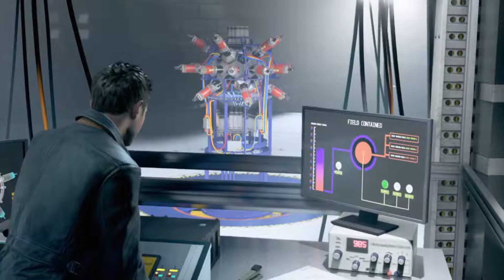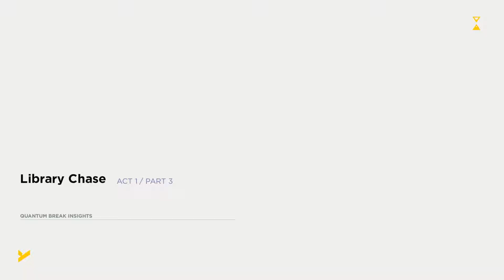Quantum Break - Ep3 - Call Me Nightcrawler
Game Description - In the aftermath of a split second of destruction that fractures time itself, two people find they have changed and gained extraordinary abilities. One of them travels through time and becomes hell-bent on controlling this power. The other uses these new abilities to attempt to defeat him – and fix time before it tears itself irreparably apart. Both face overwhelming odds and make dramatic choices that will determine the shape of the future. Quantum Break is a unique experience; one part hard-hitting video game, one part thrilling live action show, featuring a stellar cast, including Shawn Ashmore as the hero Jack Joyce, Aidan Gillen as his nemesis Paul Serene and Dominic Monaghan as Jack’s genius brother William. Quantum Break is full of the vivid storytelling, rich characters and dramatic twists Remedy Entertainment are renowned for. Your choices in-game will affect the outcome of this fast-paced fusion between game and show giving the player a completely unique entertainment experience.